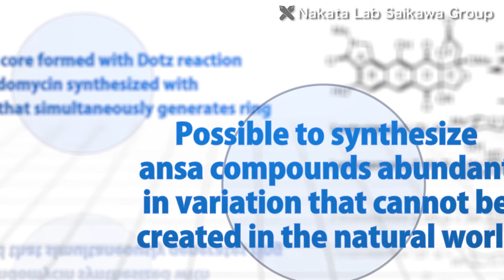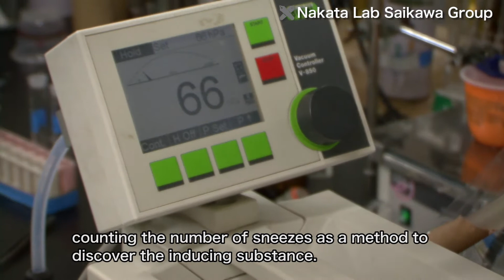Search for and synthesis of natural organic compounds with unique structures and functions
The Nakata-Saikawa Research Lab in the Department of Applied Chemistry at Keio University’s Faculty of Science and Technology conducts research on organic chemistry of natural products.

Q. The natural world has many mysterious phenomena and ingenious tricks that we would never think of. By synthesizing challengingly complex structured organic compounds, or by explaining the nature of yet to be understood mysterious organic phenomena at the molecular level, we think we can discover new compounds, new properties of compounds, and new organic chemical reactions.

The Nakata-Saikawa Research Lab has been conducting synthesis research targeting natural organic compounds with complex and unique structures. As part of this research, during the synthesis of the ansa compound kendomycin, under a new method using the Dotz reaction to form an aromatic core while simultaneously generating a ring, the lab has successfully synthesized abundantly varied ansa compounds that cannot be created in the natural world.

Q. Ansa compounds have interesting structures so they are fun to make, and quite a variety of bioactive compounds are produced, so in fact some are used in medicines. Of these, kendomycin is a compound that relatively recently was isolated and had its structure determined.  From that time it was being targeted by synthetic chemists. We too have focused on synthesizing kendomycin, which may become a lead compound of pharmaceutical drugs, in an interesting manner.

In addition to the synthesis of compounds, the Nakata-Saikawa Research Lab is focused on physiological phenomena and natural phenomena in organisms, conducting research to extract related organic compounds. Among this is research on a chemical substance that causes sneezing.

Q. There is a red striped jellyfish called chrysaora pacifica. When it gets caught in a fishing net and turns into a powder after becoming dried out and stale, it has long been said that people will sneeze uncontrollably just by passing by it. What is it that causes the sneezing? It is something that causes everybody to sneeze, so to figure out what it is, we caught some chrysaora pacifica and made it into a powder. Using mice, we are administering a sample in their noses and counting the number of sneezes as a method to discover the inducing substance. At this point it appears that the substance is very unstable. It is not as if we understand its structure yet, but we have started to see that the substance causing the sneezing is something unique, so we think this research has become interesting.

In addition, the Nakata-Saikawa Research Lab is also conducting fascinating research to explain the mechanisms of biological phenomena. This includes extracting compounds involved in the phenomenon of the calcium in an egg shell moving to the bones of a chick when the chick grows inside the egg.

Q. When you look around there are many interesting natural phenomena. Look at the various things around you and give it some thought as to how in the world they became like that. When you do this, you will discover that there are still many extremely interesting unexplained phenomena. If we continue to work hard researching to explain them, I think we will definitely discover some interesting science, so I want everyone to join the world of science.